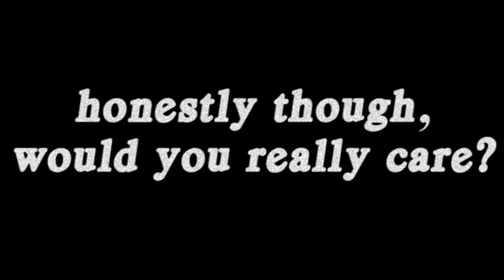[NEW] MTV - COMMERCIAL BREAK 2015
3am, nobody is watching and they pause your show for this